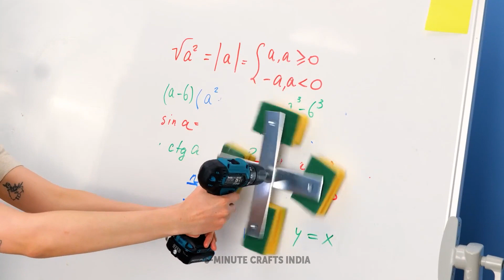आपके पूरे घर को व्यवस्थित करने और उसे साफ रखने के लिए 50+ सरल टिप्स 🤩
🏠हैलो, आप सभी को! 🌟

क्या आप अपने घर में अव्यवस्था और उथल-पुथल से परेशान महसूस करते-करते थक गए हैं? खैर, अब चिंता न करें! आपके पूरे घर को व्यवस्थित करने और इसे एकदम चमकता हुआ व साफ-सुथरा रखने में मदद करने के लिए हम 50 से अधिक सरल टिप्स लाएं हैं! 🤩✨

00:02 - अपनी रसोई कैसे व्यवस्थित करें
01:12 - सफाई के बढ़िया तरीके
01:58 - घर में जगह व्यवस्थित करने के लिए बेस्ट टिप्स